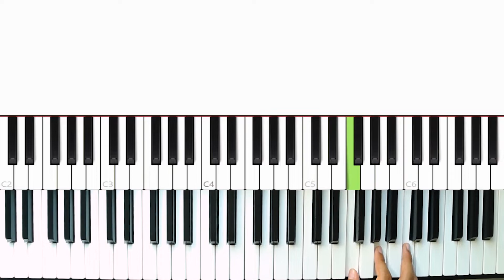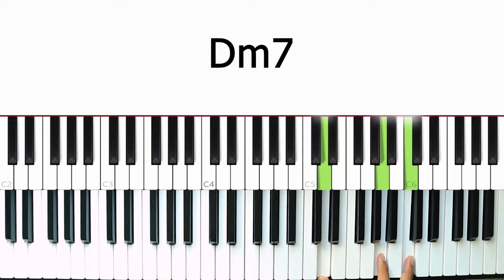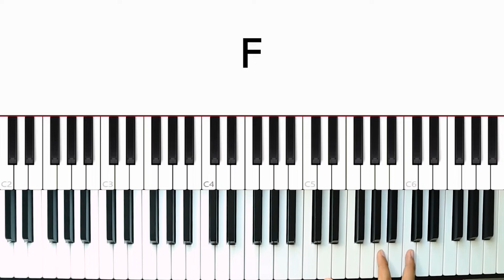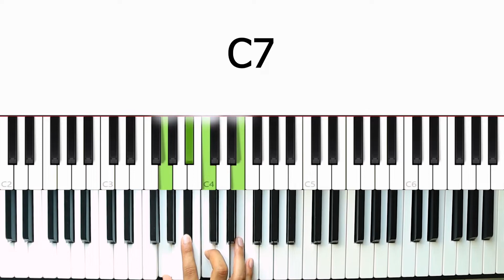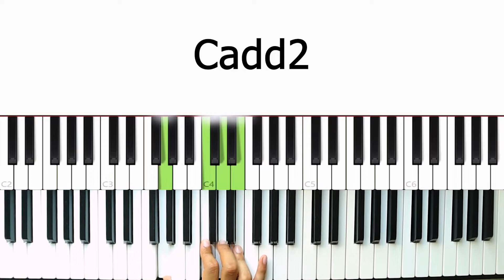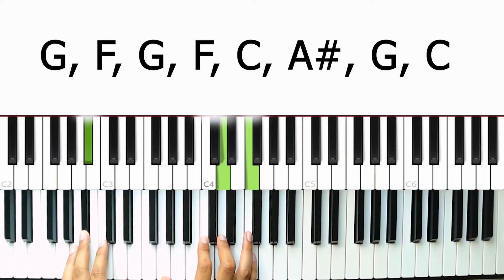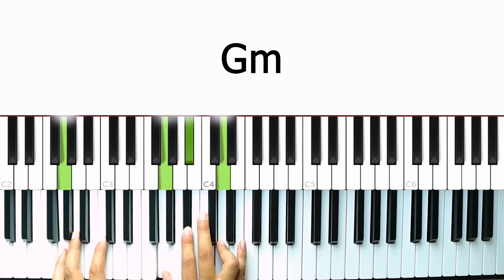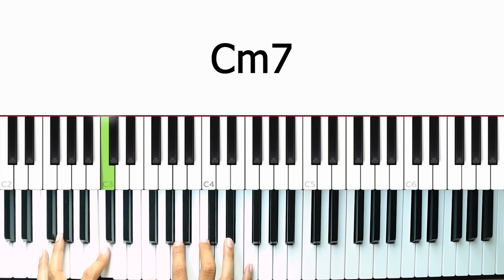Didadaku ada kamu - Vina Panduwinata | PIANO Tutorial by Rafly ( w/ Virtual Piano )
Thank you for watching this video tutorial from me, hope you all enjoy and learn, don't forget to comment, like, subs, and if anyone is asked about piano tutorials, you can comment in the comments column okay :), sorry if there are still many shortcomings in this tutorial I will learn to make better tutorials, suggestions in the comments column

0:00 preview
1:27 intro
4:27 verse
7:52 chorus